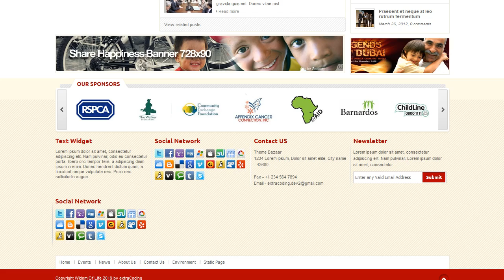Wisdom Of Life: NGO and Charity Theme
Wisdom of Life supports RTL and wordpress localization system

WISDOM of Life, it's a clean and elegant theme, developed mainly to setup NGOs, non-profit orgnizations and corporate websites. Using the color scheme of your choice by using color picker make it elegant and high visual impact experience. This theme is best suitable for a small to large NGO Organizations to setup reference website. Theme works in all the major browsers, and has massive features to use for your next projects as well.

Main Features

1. Highly detailed theme options to setup theme according to your needs
2. Events management
3. Event count down widget
4. Google maps for events
6. Stylish pictures and videos gallery
7. Zoom-able images and videos in gallery
8. Support google advertisments
9. Quick skin files for fast and easy design customization.
10. Multiple widget areas
11. Facebook page(Likebox) integration widget
12. Compatibility all new browsers
13. Documentation included
14. Quality source code nicely formatted and commented to make editing this template as easy as possible.

This template comes in totaly customizable color variations.

Documentation/Support

The item documentation is extensive and the source code is properly commented and formatted, so you shouldn't have any problem working with this item.

Please include the theme name, website URL and detailed information about your problem.

I usually respond to support requests within 24 hours on weekdays, depending on the number of requests in queue.

Support request sent during weekends/holidays will be processed on Monday/the next business day.

Updates

* RTL Support Added
* IE8 Fixes
* Multilangue Support
* Main Slider updated
* Show and hide youtube video thumbnails